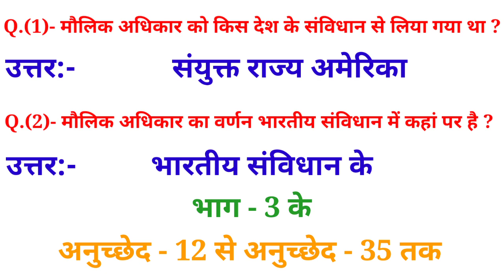मौलिक अधिकार किस देश से लिया गया है || भारतीय संविधान में मौलिक अधिकार का वर्णन || SS GK CENTER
मौलिक अधिकार किस देश से लिया गया है
भारतीय संविधान में मौलिक अधिकार का वर्णन
SS GK CENTER
maulik adhikaar kis desh se liye gaye h
maulik adhikar kis desh se liye gaye h
bharatiya samvidhan me maulik adhikar
bharatiya samvidhan me adhikar
bhartiya sanvidhan mein adhikar
bhartiya samvidhan mein maulik adhikar
moulik adhikar ka varnan
maulik adhikar samvidhan ke kis bhag mein hai
maulik adhikar samvidhan ke kis bhag mein